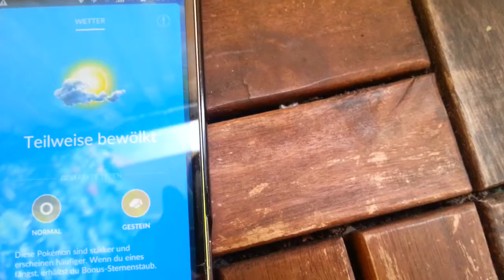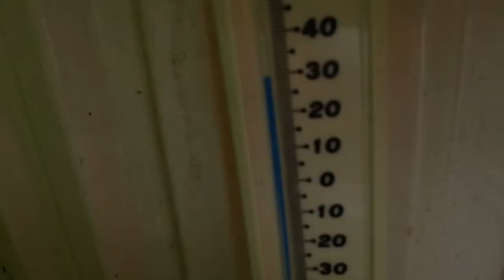17.7.2018 Nwo pokemon weather Haarp KI rain glitch Kunstregen Lügenwetter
you can add me in pokemon go, my trainer code: 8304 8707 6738